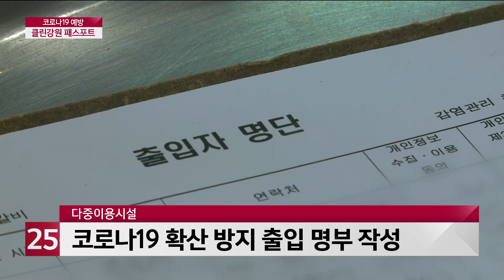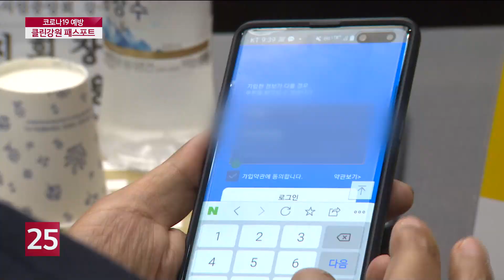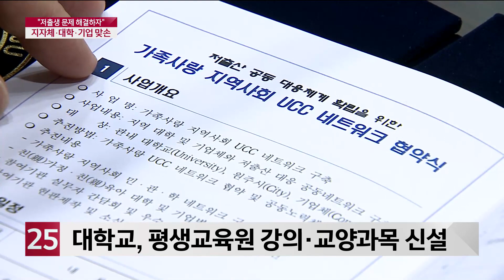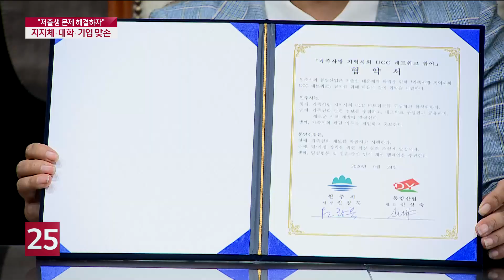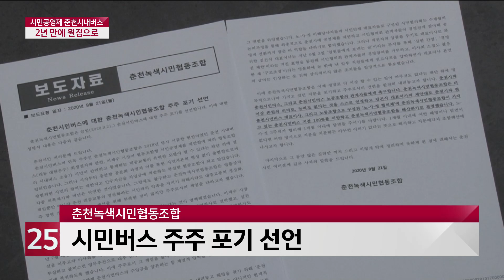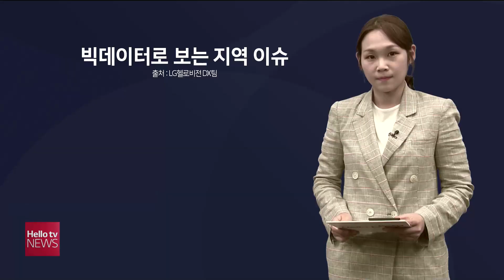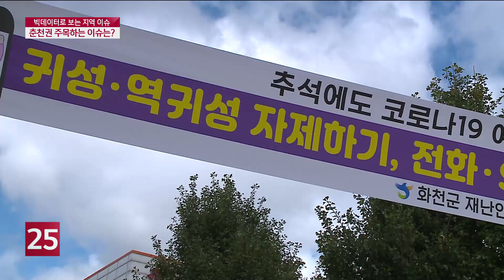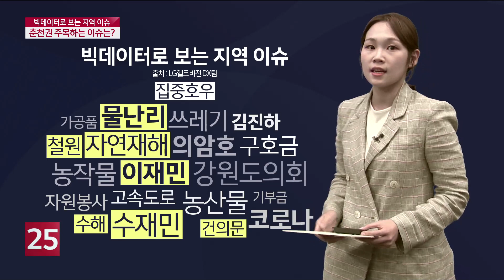헬로TV뉴스 강원 1부 9월 28일(월) 20년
1. 전국 최초 전자출입명부, 클린강원 패스포트
2. 원주시·대학·기업, 저출생 문제 해결 ′맞손′
3. 시민공영제 춘천시내버스, 2년 만에 원점